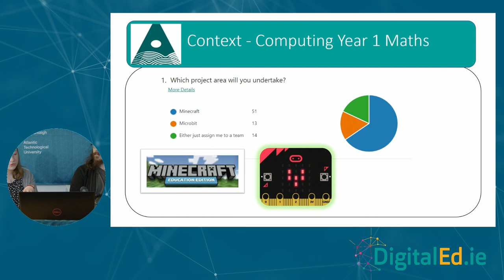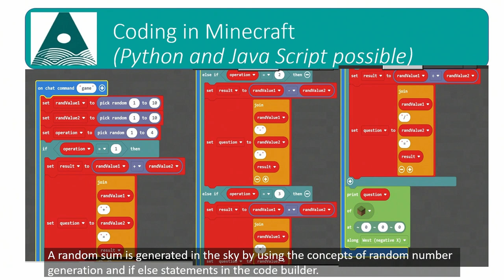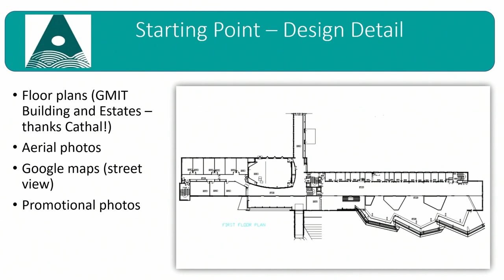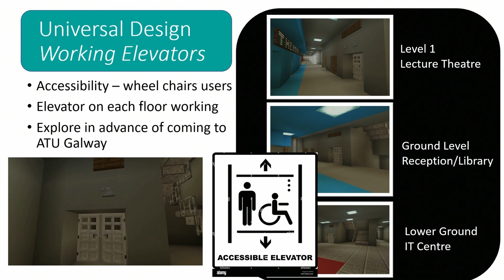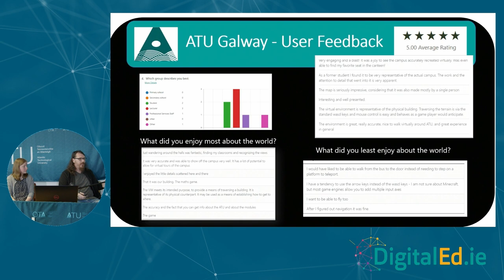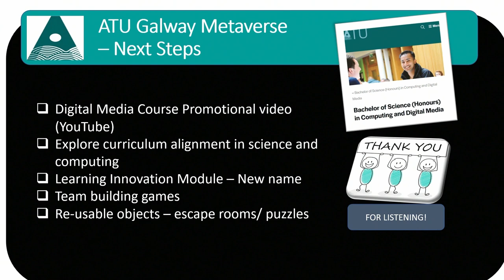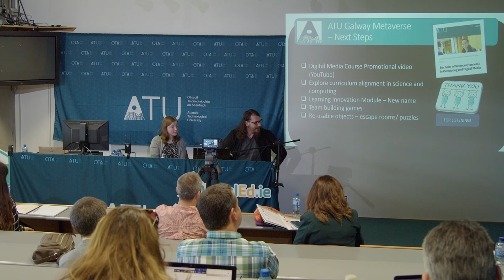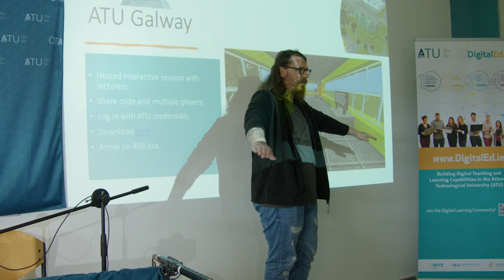ATU Galway Minecraft Metaverse: "Meet you Where u are @"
ATU DigitalEd Conference 2022
Dr Etain Kiely, CJ O Donnell & Mary McDonnell, ATU Galway